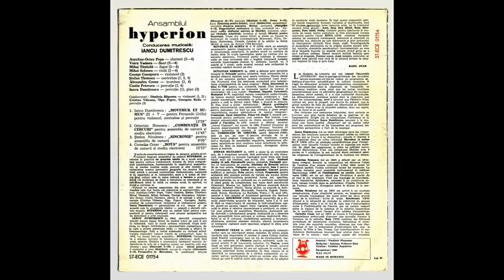Iancu Dumitrescu - Movemur Et Sumus (II + V Pentru Fernando Grillo)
From "Ansamblul Hyperion" (Electrecord, 1980)

Performed by Ansamblul Hyperion